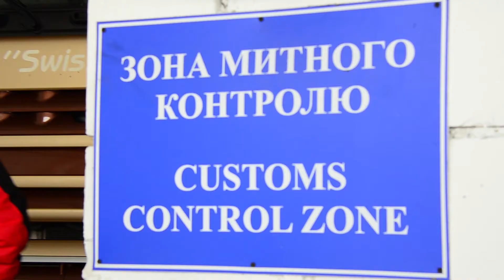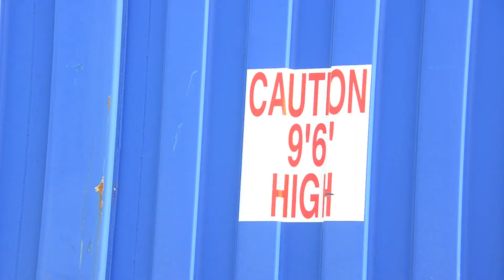Допомога з Голландії для лікарень та військового шпиталю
Багатофункціональні лікарняні ліжка вартістю 5 тисяч євро за кожне, професійні пральні машини Miele, діагностичне обладнання та багато інших побутових речей житомирським лікарням, військовому шпиталю та бійцям 95-ої зібрали населення та церкви Голландії.